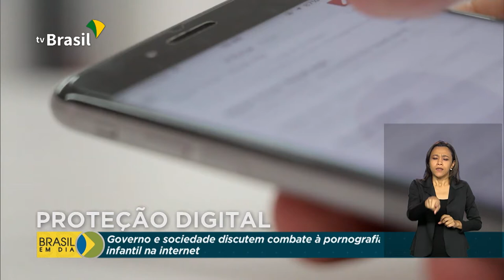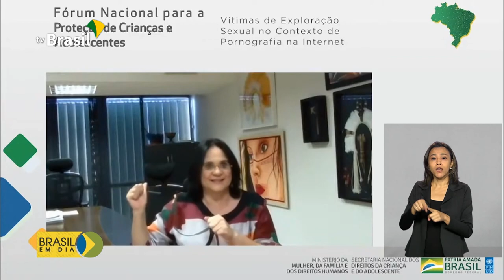Autoridades e sociedade civil discutem combate a pornografia infantil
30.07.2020 -  Sociedade Civil e autoridades públicas discutiram formas de combater a pornografia infantil especialmente na internet.